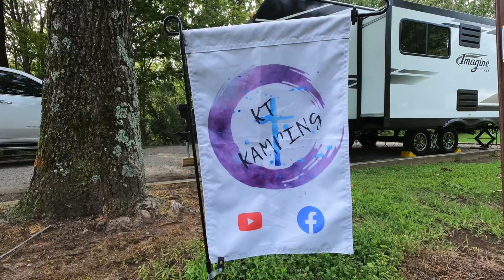Bike Tour of Ferne Clyffe State Park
This is a video of us riding our Lectric bikes around Ferne Clyffe State Park.

Logo by Lexi